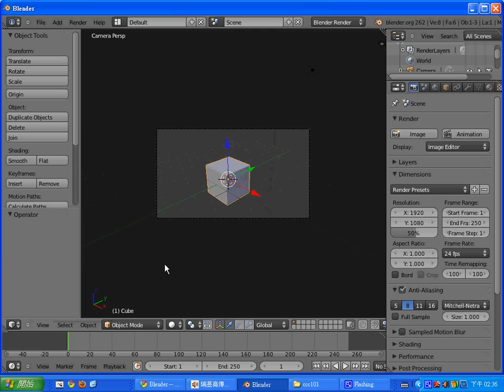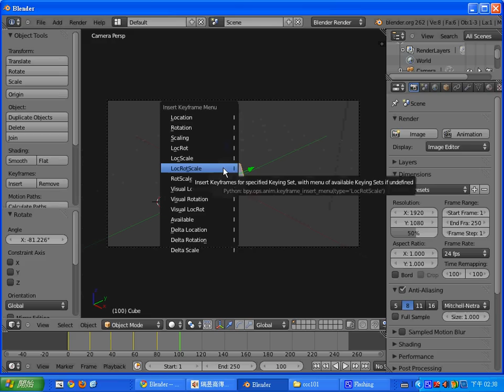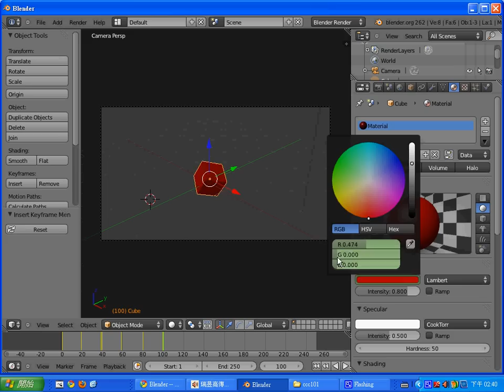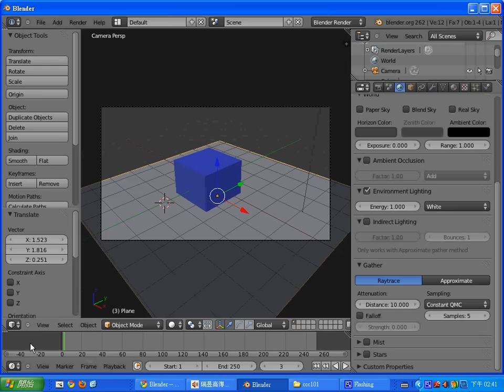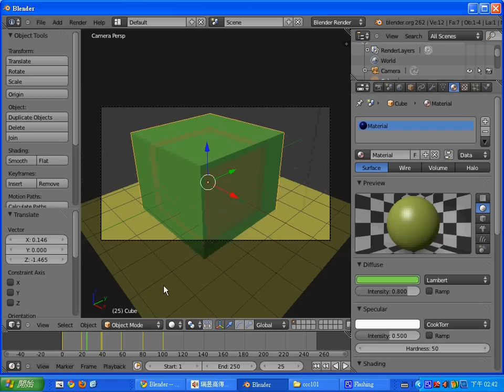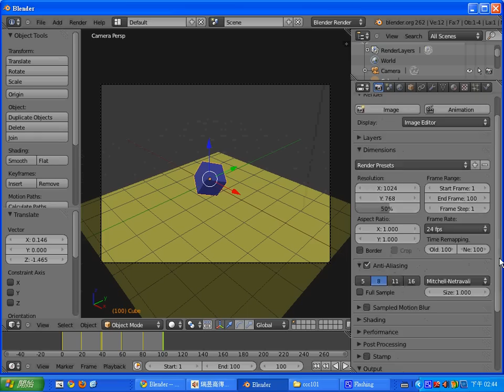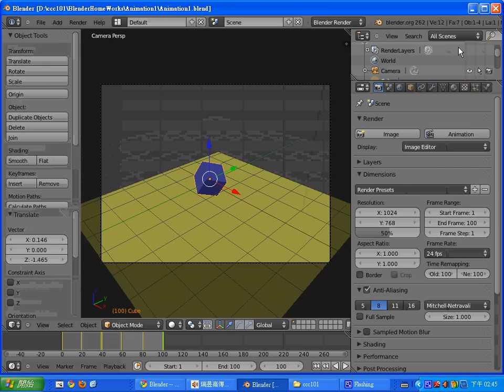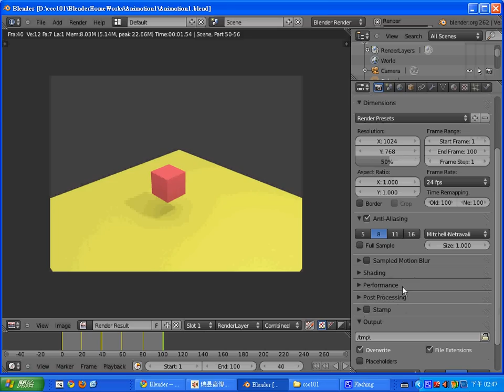Blender 動畫：第一個動畫(立方體平移縮放旋轉) -- BlenderAnimation1.avi